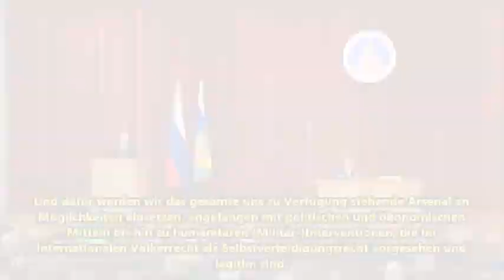War rhetoric - Hillary Clinton versus Wladimir Putin | English | kla.tv